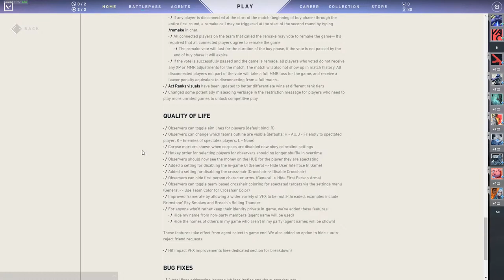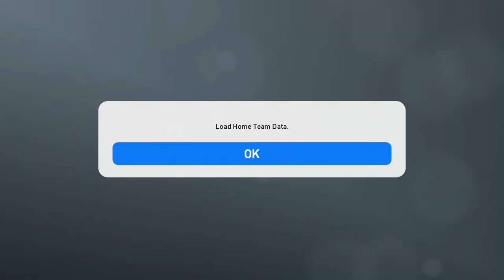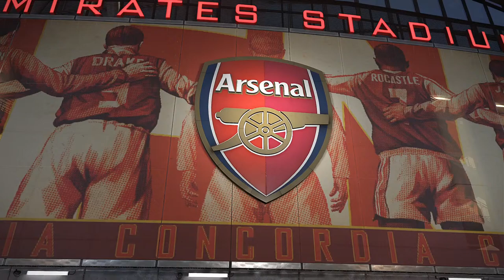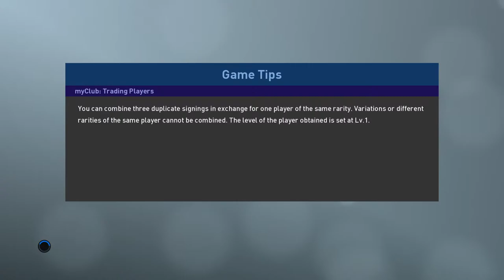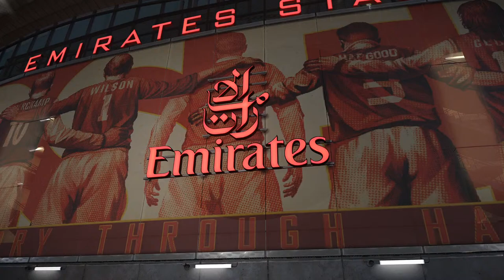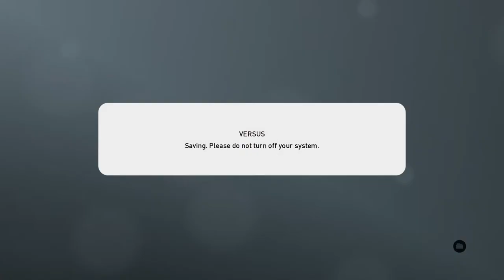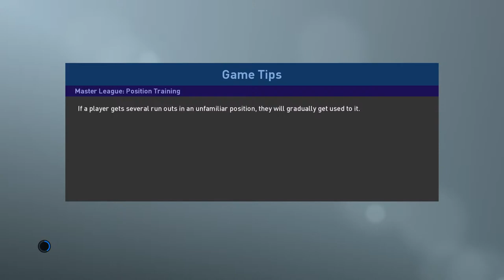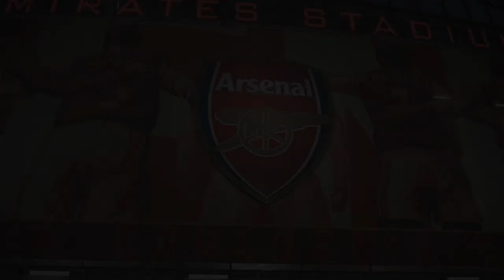playing PES19 tight now | Done with Valorant | goDPlay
cosmic byte G2000 headphone
i ball dusky duo wireless keyboard
night hawk mouse
LG IPS panel 26 inch monitor

Nightbot Commands

!about
!rank